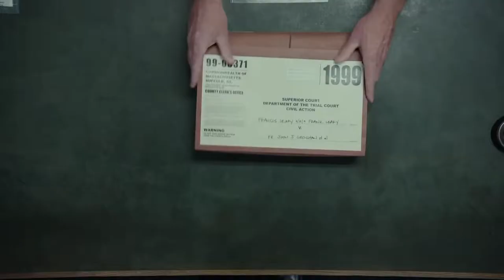#1211 - SPOTLIGHT [TOM MCCARTHY, 2015]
1001 Movies You Must See

Title: Spotlight
English Title: Spotlight
Year: 2015
Director: Tom McCarthy
Producers: Blye Pagon Faust, Steve Golin, Nicole Rocklin & Michael Sugar
Genre: Drama / History
Country: USA
Language: English
Cinematography: Masanobu Takayanagi
Written By: Tom McCarthy & Josh Singer
Edition: Tom McArdle
Production Design: Stephen H. Carter (Production Design), Michaela Cheyne (Art Direction), Vanessa Knoll, Shane Vieau (Set Decoration)
Costume Design: Wendy Chuck
Casting By: Kerry Barden, John Buchan, Jason Knight & Paul Schnee
Cast: Mark Ruffalo, Michael Keaton, Rachel McAdams, Liev Schreiber, John Slattery & Stanley Tucci
Production Company: Participant Media, First Look Media, Anonymous Content, Rocklin/Faust Productions & Spotlight Film
Distribution: Open Road Films
Running Time: 129 minutes
Color: Color
Sound: Sound